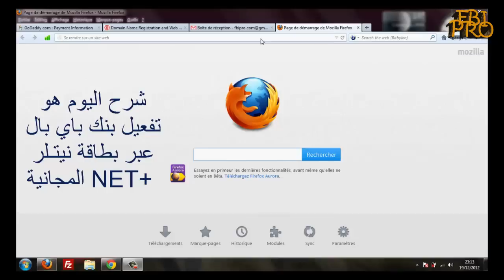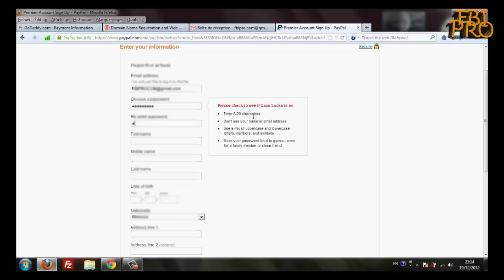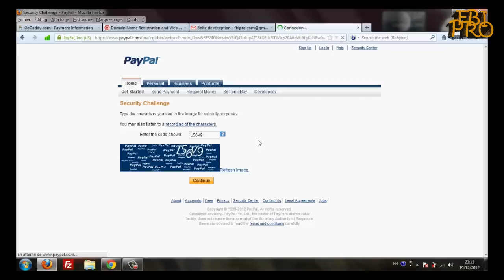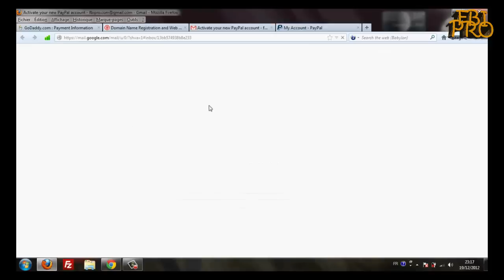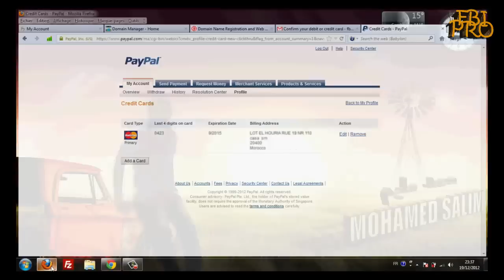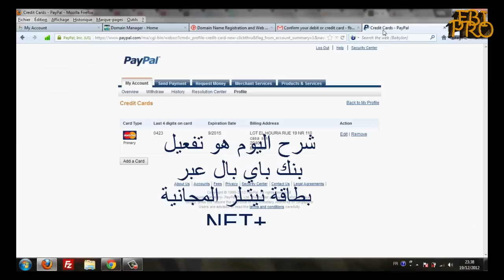تفعيل حساب باي بال ببطاقة نيتلر المجانية - FBI PRO